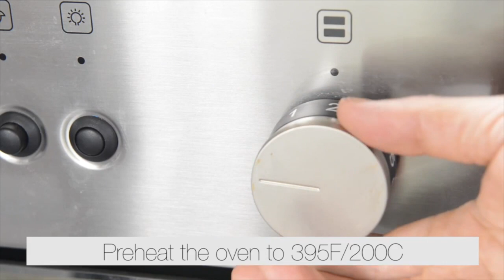Mexican Style Cornbread Casserole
Our baked to goodness dish, best when served with a bowl of salad greens. Enjoy!

Start your healthy plant based journey today with our I FEEL GOOD Program. Receive access to delicious recipes, weekly meal plans, the cooking school and fast start program. Plus daily and weekly coaching from Adam Guthrie to help you make eating and living a whole food plant based lifestyle easy and sustainable.

About I Feel Good’s chef and founder Adam Guthrie

7 years ago at the age of 39, Adam Guthrie was overweight, unfulfilled and had a heart attack. That moment changed everything. It inspired him to get busy living and start taking care of himself. So he went on a journey to transform his life - to feel better, do better and help others do the same.